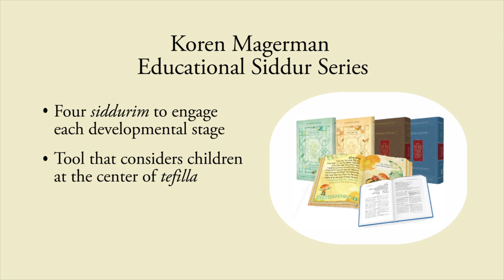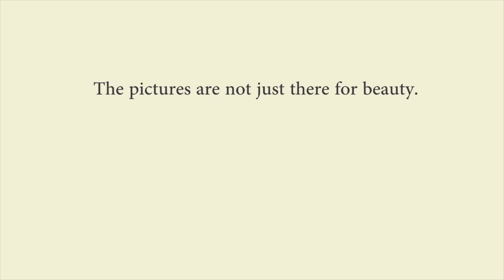The Educational Vision of The Koren Children's Siddur